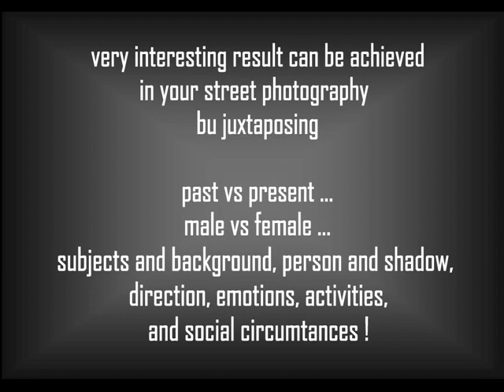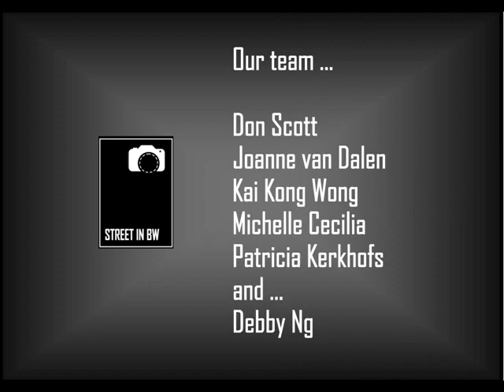Street in BW Theme #7 Juxta (Jan 2018)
Hello,

This is Street in BW Theme #7 : Juxtaposition
Juxtaposition is the unexpected combinations of colors, shapes and ideas.
Juxtaposition is when two objects are positioned next to each other with the intent of comparing or contrasting them.. Applying this idea to your photography allows you to create photos that have an interesting or compelling story behind them, or even add a level of humor to what you’re trying to convey.
The great thing about juxtaposition is that a lot of the time it happens by accident.
Very interesting results can be achieved in your street photography by juxtaposing past vs present, male vs female,
Subjects and background, person and shadow, directions, emotions, activities and social circumstances!
TEAM STREET in BW